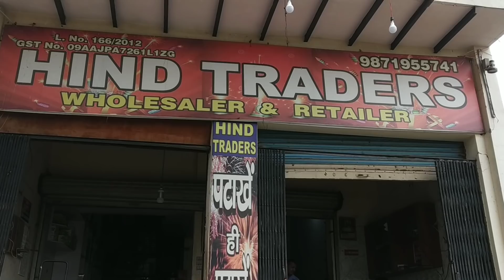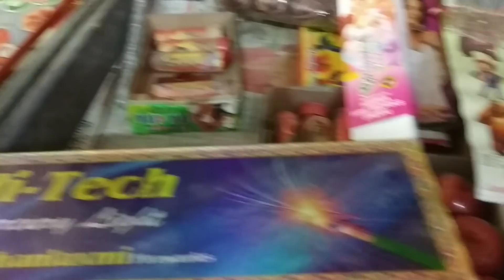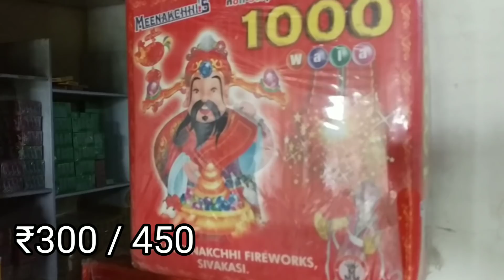सबसे सस्ते बम्ब पटाखे यहां से खरीदे मात्र ₹10 में || दिवाली धमाका || Farukh nagar crackers dailyvlog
HIND TRADERS

ON MARRIAGE, BIRTHDAY STAGE SHOW &

ADDRESS :- ASALATPUR, KASBA FARRUKH NAGAR, GHAZIABAD ( U.P. ) PIN - 201006

अपनी दुकान की वीडियो बनवाने के लिए इस पर मेल करें